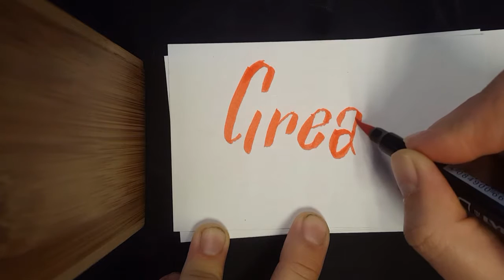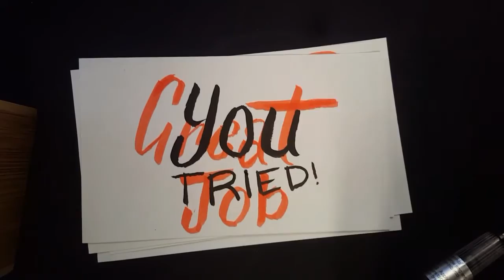Great Job, You Tried.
Non professional handlettering by @stilloryan

You did something! That fact alone is worthy of some praise. At the very least an "attaboy" & quick acknowledgement for trying. Some may read this and see a consolation prize; a participation trophy. It's not about that, we are not babying a person in this case. This IS saying: go out there and try something, anything new. Start your journey no matter how shaky your step (or hand) may be. In time you can be a master of anything. You just have to try and fail and try somemore.

PLAYPAUSEPEACE: SKETCHBOX SERIES; HANDLETTERING VIDEO 1
Forget those other video tests. Here's my very first video in the @sketchbox series: This is an non paid sketchbox test of brushpens offered in their monthly subscriptions.

Anyone, please feel free to sponsorme to post more videos.. otherwise I'll just do it for free and on my own time.